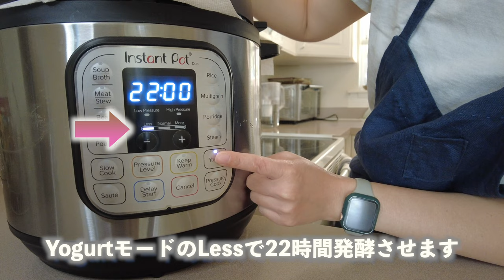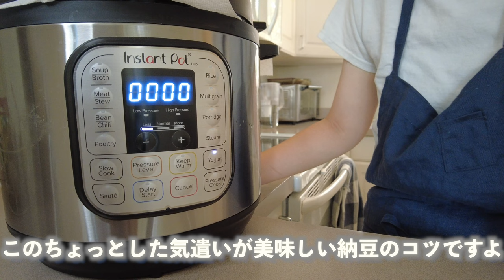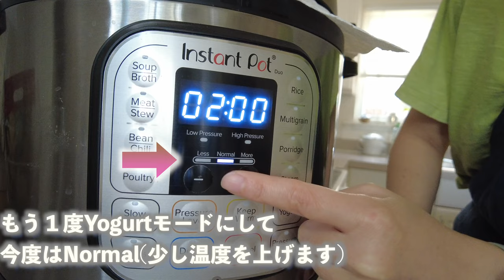【インスタントポットで作る】パック納豆不要！手作り納豆！何度も繰り返し作って見つけた美味しい納豆の作り方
久しぶりの手作り納豆の作り方です。何度も何度も色々試してできたレシピです。これをみてみなさんの食卓にも美味しい手作り納豆が出来上がれば良いなと思っています
動画の途中でご紹介した
かわしま屋の納豆菌はコチラです

数あるチャンネルからよくここまで辿り着いてくださいました！
こちらPukuの家では主にアメリカ生活で買い物、料理、子育て、たまに旅行の事など自由気ままに上げさせて頂いております
少しでも皆様の助けになればと思っています！
気になった事などのコメントもお待ちしております

他の動画もチェックしてくださいね

こちらの動画のBGMは“もっぴーさうんど“さんの曲を使わせていただいております